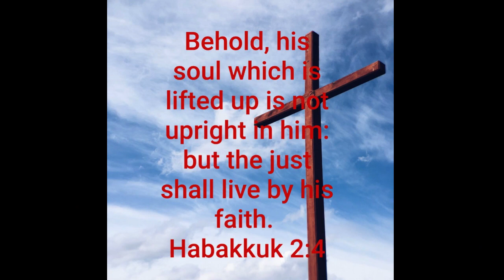In the Garage & In the Word - Preach Repentance in HIS Name!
Jesus said we should preach repentance in His name. LUKE 24.